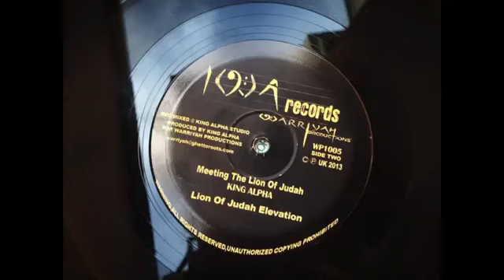King Alpha Meeting The Lion Of Judah King Alpha